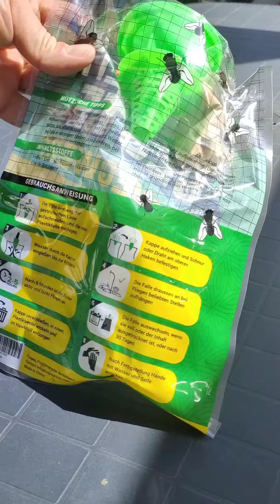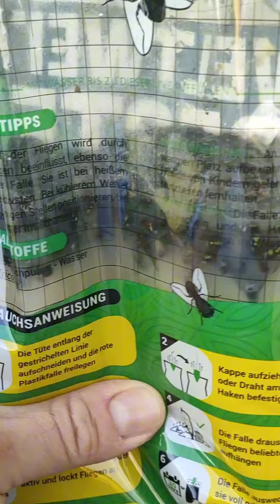Piège à mouche EFFICACE ( enfin )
🌞 Le piège à mouches radical pour cet été 🌞

Salut à tous ! Cet été, j'ai choisi ce piège à mouches RADICAL
Je valide à 100% !

Note : 5/5 ⭐️⭐️⭐️⭐️⭐️ Résultat incroyable en une semaine : Plus aucune mouche dans la maison !

🪰 Où l'ai-je installé ? Disposé à trois endroits différents du jardin (à utiliser uniquement en extérieur).

Résultat : un carton plein... Fini les mouches gênantes ! 👍

Le récipient
Le produit hyper efficace

Si vos cookies sont activés, cela signifie que je recevrai une petite commission si vous achetez l'article en question, sans frais supplémentaires ( un peu comme un pourboire, une sorte de "je t'aide et tu me payes le café" 🤣🤣🎁 ) et ça m'aide à continuer à développer cette chaîne. Merci de votre soutien !🙏